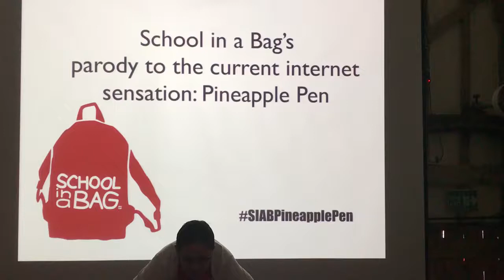SIABPineapplePen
Uploaded originally  4th October 2016 - School in a Bag's parody to the current internet sensation: Pineapple Pen!